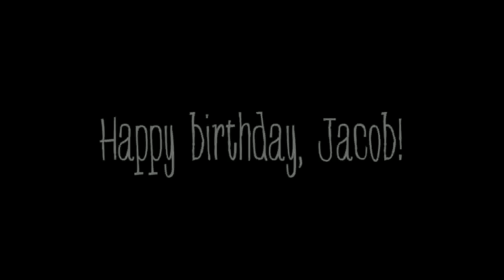Jacob's 4th Birthday | Superhero Party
Happy birthday, Jacob!